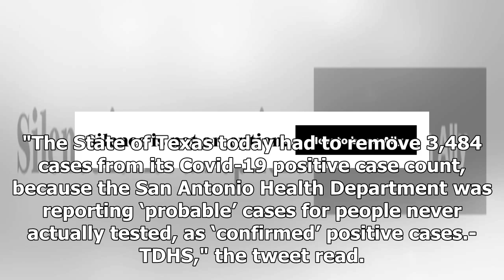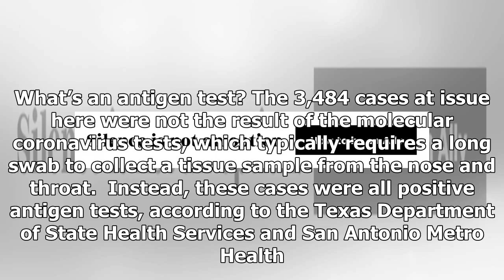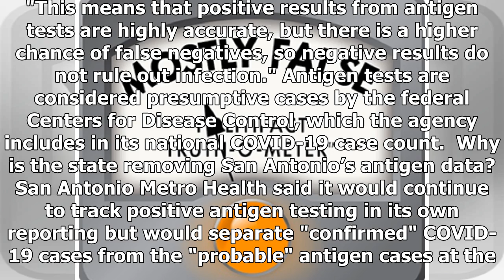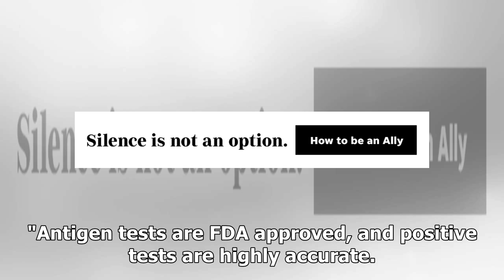Breaking News - PolitiFact - Why did Texas remove 3,000 cases from its coronavirus count?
As the number of new cases and deaths from the coronavirus continue to surge in Texas, a widely circulated tweet about statewide data went viral Thursday, even leading U.S. Sen. Ted Cruz to share the post.  The tweet, shared by Fox 4 anchor Steve Eagar had garnered more than 25,000 retweets and 30,000 likes by Friday afternoon, and claims that the Texas Department of State Health Services removed more than 3,000 COVID-19 cases from its statewide coronavirus database because San Antonio was repor...